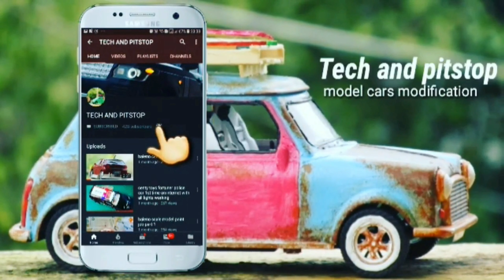Centy toys | Ax 100 Ind suzuki scale model |look like Yamaha Rx 100 scale model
ax 100 scale model 1st in india